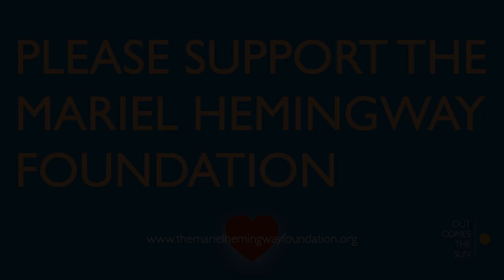Out Comes The Sun Sn 3 Ep 9 with Tom Verica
This week Mariel and Melissa welcome Tom Verica, actor, director, and executive producer of the highly acclaimed "Queen Charlotte: A Bridgerton Story." Join us on a mesmerizing behind-the-scenes journey, delving into the meticulous research and exploration conducted to portray King George's mental health in this compelling spin-off. Discover the challenges and complexities involved in authentically capturing a historical figure's emotional well-being within the enchanting world of Bridgerton. Verica reveals how the talented team of "Queen Charlotte: A Bridgerton Story" seamlessly weaves together history, storytelling, and character development to create a captivating viewing experience.

⁠Follow Tom on Instagram: @tomverica⁠
⁠Follow Tom on Facebook: @thomasverica⁠
⁠Follow Tom on Twitter: @tomverica

Hosts - Mariel Hemingway & Melissa Yamaguchi
Executive Producer - Jeremiah D. Higgins
Senior Sound Engineer - Richard Dugan
Producer and Sound Engineer - Slater Smith

If you need help writing and publishing your book, reach out to MindStir Media